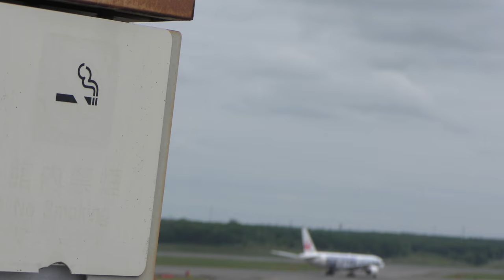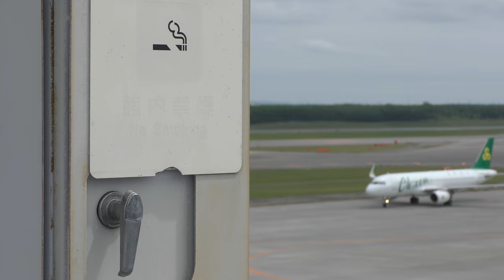(4K)新千歳空港展望デッキ(New-chitose Airport)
新千歳空港の展望デッキから撮影した、離発着する航空機。
2本の滑走路を使い、ANA、JAL、ピーチ、タイ航空などが離発着します。
4Kを利用し始めて間もなく、慣れていないので、ブレが大きいです。ご容赦ください。

Takeoff, Landing and Taxing at New-Chitose Airport(Sapporo)
【撮影機材】